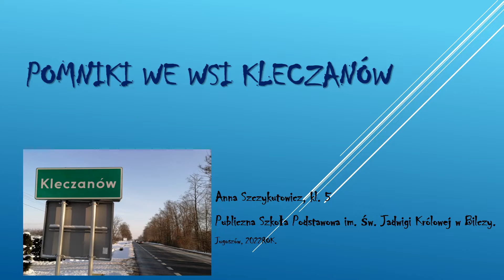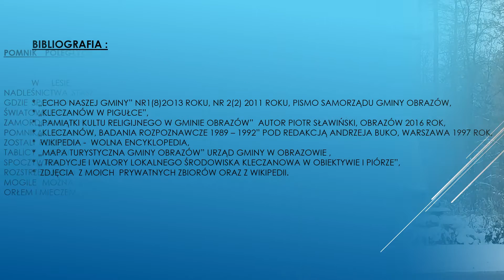Gmina Obrazów bez tajemnic - Pomniki we wsi Kleczanów